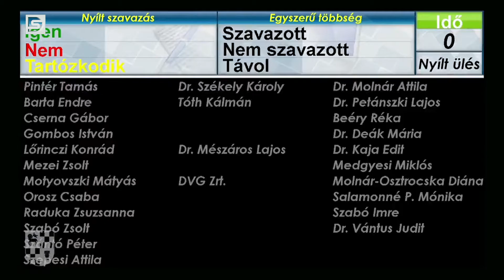DSTV | RENDKÍVÜLI KÖZGYŰLÉS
Rendkívüli nyílt üléssel folytatta a munkát a közgyűlés. A képviselők összesen három, a következő rendes ülésig nem halasztható napirendről döntöttek a Városháza „C” szárnyának közgyűlési termében augusztus 2-án, délelőtt 9 órakor.